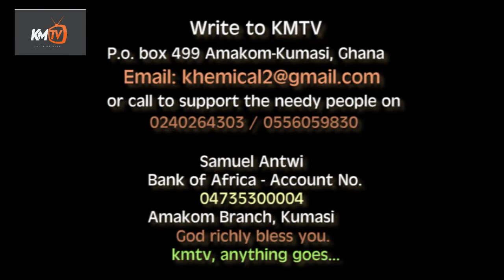MY TEARS MY HOPE, MY PLEA HE HEARD, PHILLIPA